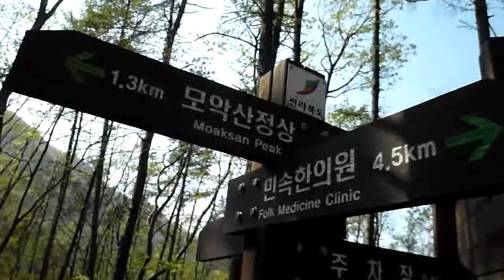Korea Spring Trip . Korea mountain모악산 " (794m 전주 ) Jeonju Moaksan . ( 전주 오송제호수, 전주 건지산 공원 추천)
4개의 중학교가 있으며 , 2개의 고등학교가 있으며, 시립도서관이 2개 있어서 교육의 환경이 잘 되어 있습니다.